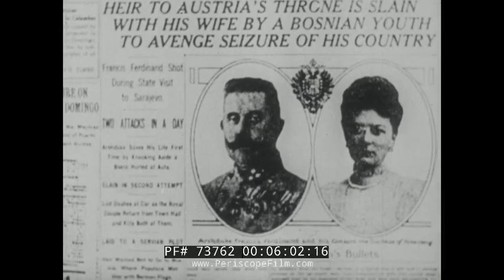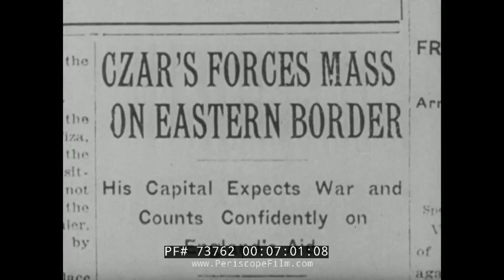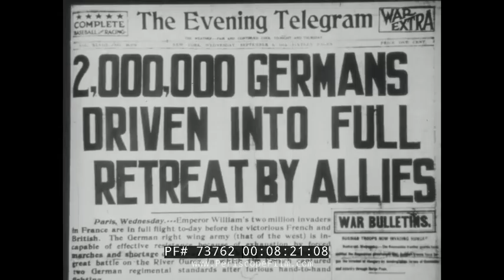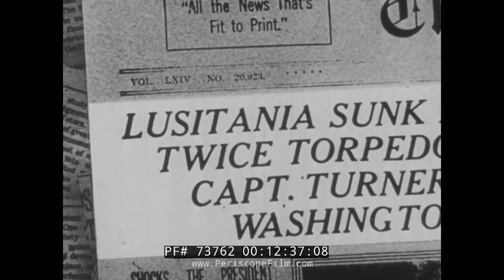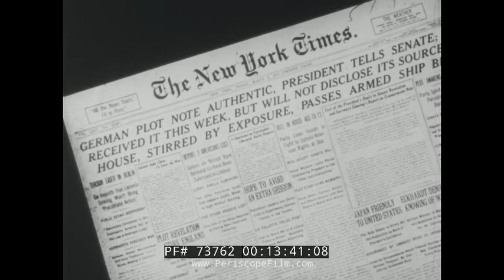U.S. ARMY TV SHOW "THE BIG PICTURE" USA IN THE 1910s-1930s WORLD WAR I EPISODE 73762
Part of the "Army in Action" series within "The Big Picture", this episode "The Winds of Change" features the U.S. Army posture during the first quarter of the 20th Century, Woodrow Wilson and the World War I buildup and combat, the armistice, peacetime demobilization, and the nature of life in the United States during the 1920s and 30s including speakeasies, prohibition, the marathon dance craze, and more.